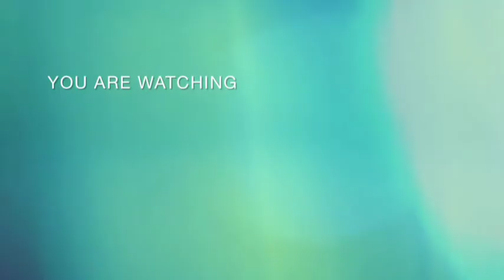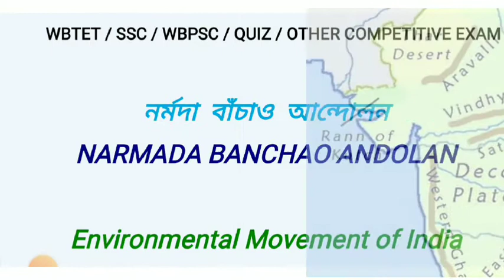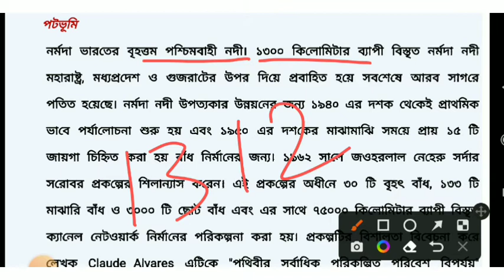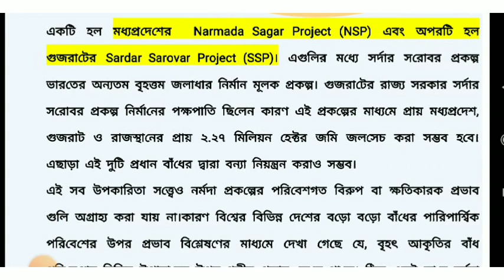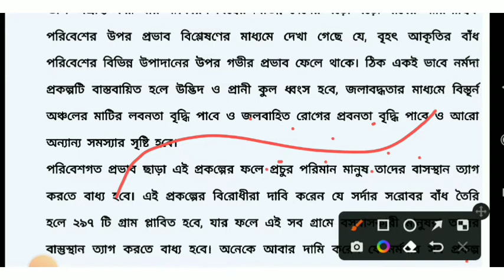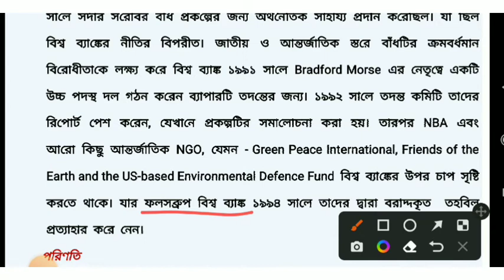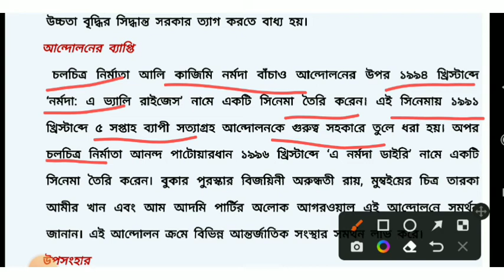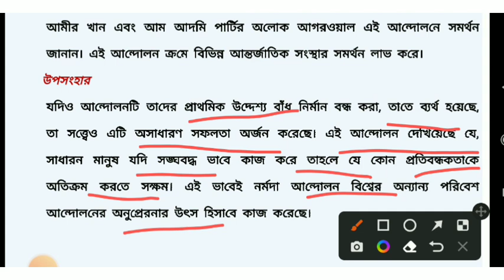Narmada Bachao Andolan ( নর্মদা বাঁচাও আন্দোলন ) | Environmental movement of India